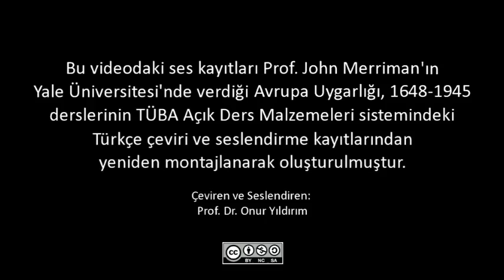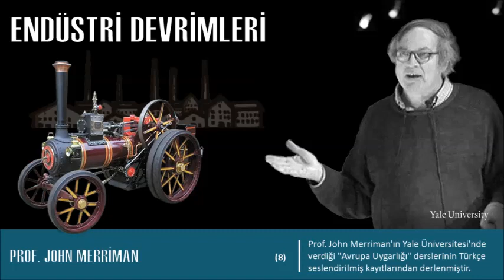Endüstri Devrimi (Avrupa Uygarlığı-8)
Endüstri Devrimi uzun bir zamandır özellikle İngiltere başta olmak üzere bazı ülkelerin hızlı bir şekilde yenilikler gerçekleştirip ilerleme kaydettiği diğerlerinin de geride kaldığı kesin bir kırılma noktası olarak kabul edilmektedir. Bu tarz bir yaklaşım bir çok tarihçinin Fransa gibi ülkelerde daha yavaş gerçekleşen sanayileşme sürecini ve yeni makineleşme biçimlerinin yanında ayakta kalabilen eski zanaat üretim yöntemlerini gözardı etmeye sevk etmiştir. Sanayi Devrimi’ni anlamak için Tarımsal Devrimi de hesaba katmak gerekir; bu ikiz gelişmenin sonuçları kentsel büyüme ve kırsal emekçilerin “proleterleşmesini” içermektedir. İşçilerin açısından sanayileşmenin sonuçları arasında endüstriyel disiplinin dayatılması ve sanayi emekçisinin daha etkin bir şekilde sömürülmesini sağlamak üzere tasarlanmış Taylorizm gibi planların ortaya çıkışı sayılabilir.